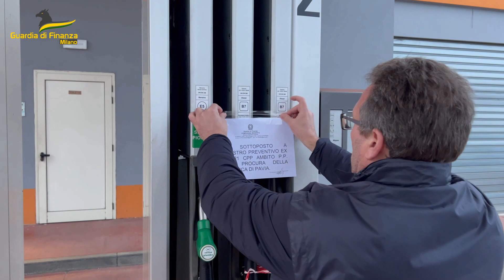GdF Milano: frodi sui carburanti.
Sequestrato gasolio non conforme presso un distributore stradale. Denunciato il gestore per frode in commercio.